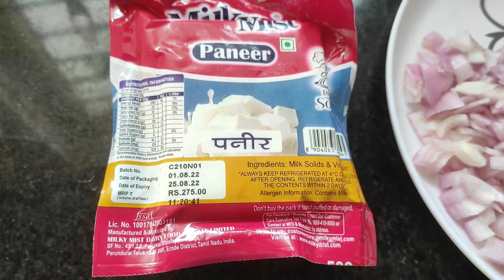Dhaba Style Paneer Bhurji Gravy | Paneer ki Bhurji Gravy | Good Food With Akshata